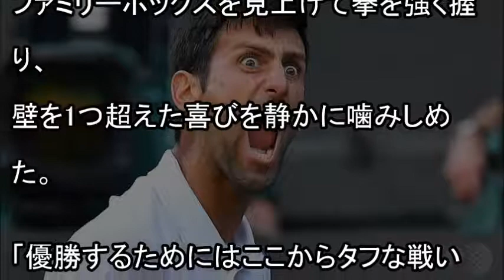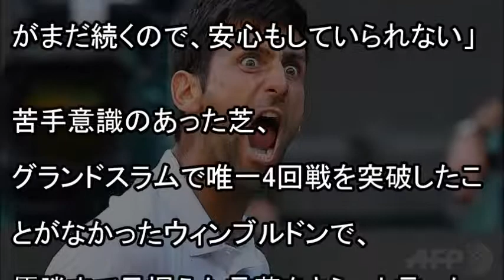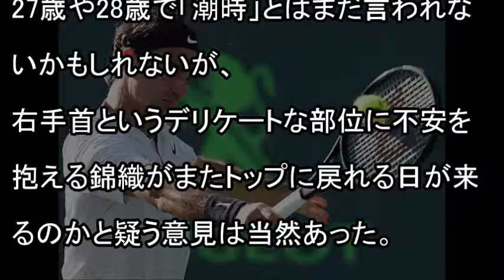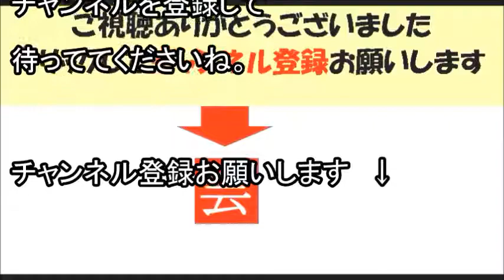錦織圭を最強と評価する人物に一同驚愕。松岡修造さん「圭が目指すのはただ1つ、頂点のみだ」